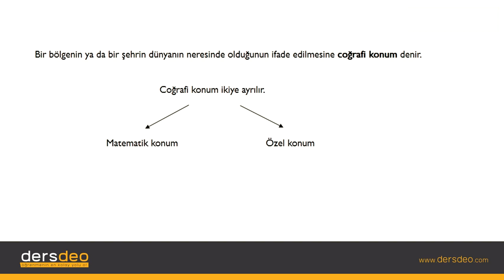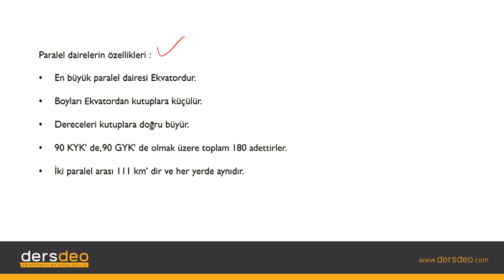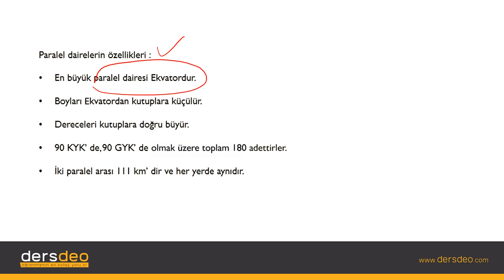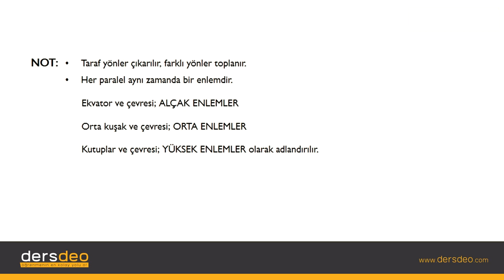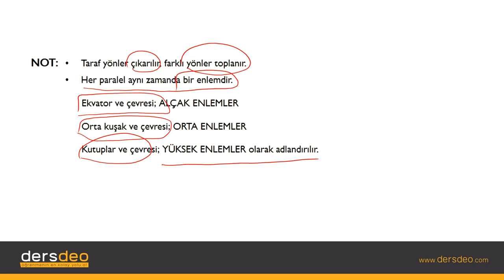Coğrafya, Matematik Konum, Paralel Daireleri #01